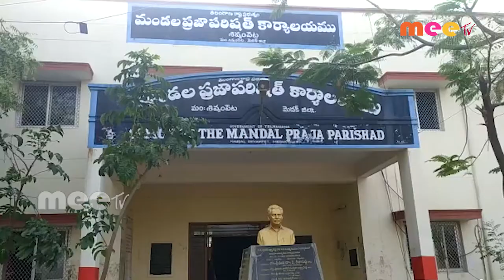ఎమ్మెల్యే మదన్ రెడ్డి గారికి కృతజ్ఞతలు తెల్పిన ఎంపీపీ, జెడ్పిటిసి //26.08.2020//MEE TV NEWS//